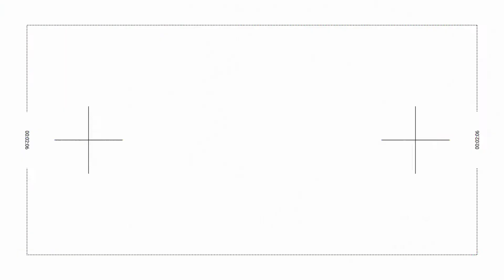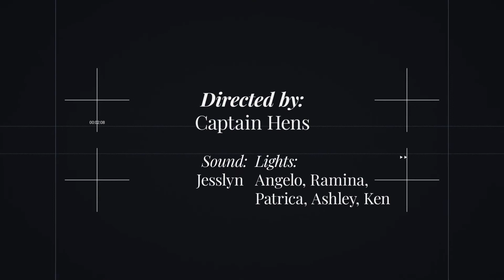UDM Merlions Fashion Show Parody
Made for UDM Merlions Pep Squad through Captain Henley. Just for fun!

Jul 2019

I am a freelance video editor and graphic designer.